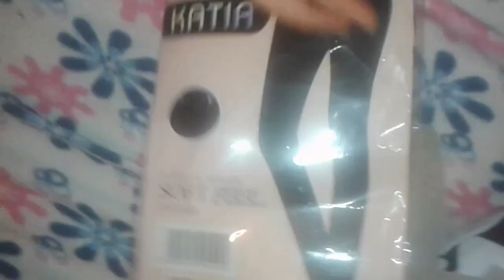كيف قضيت يوم 8مارس وجعلت من مكان للقهوة وفطور وهدية جاتني